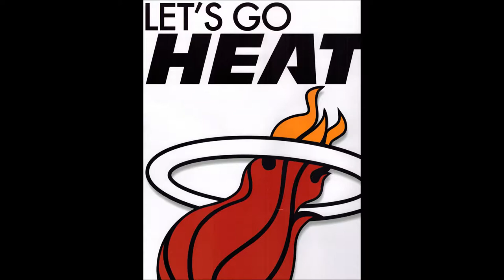Manuel De Los Santos- Fire With The Heat (Miami Heat)